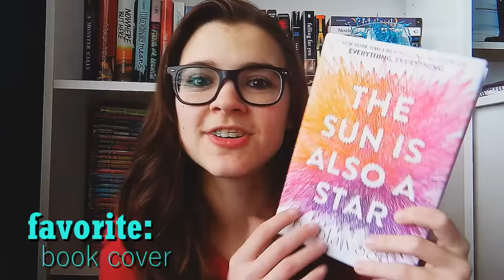2016 End of Year Reading Survey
HERE'S MY 2016 READING SURVEY END OF THE YEAR READING SURVEY TAG THING

Questions I Answered:
How many books did you read? Did you meet your goal?
Most read genre?
Longest and shortest books you read.
Favourite book published in 2016?
Favourite debut book in 2016?
Favourite book not published this year?
A book that lived up to the hype.
A book that did NOT live up to the hype.
Book that felt like the biggest accomplishment?
Favourite character.
Least favourite character.
Most shocking book/moment.
Favourite couple/OTP.
The best written book you read this year.
Book that you pushed the most people to read in 2016.
Favourite book cover of the year.
Favourite adaptation.
What book made you cry the most?
What book made you laugh the most?
A new favourite author you discovered this year.
Guilty pleasure read of the year.
Favourite book you re-read this year.
Were you happy with your reading year? What will you do different in 2016?
What is the best non-fiction book you read this year?